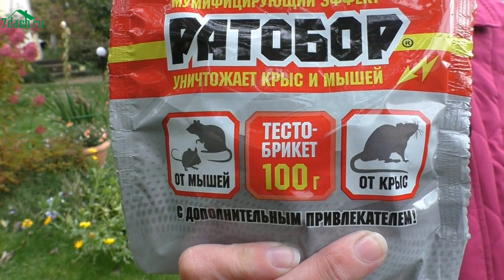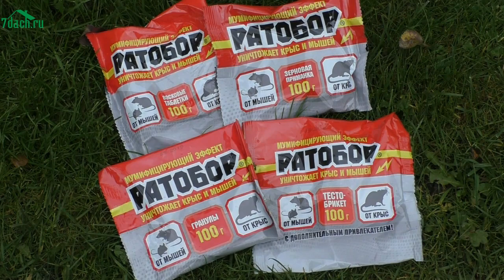🐀 Как гарантированно избавиться от крыс и мышей на даче. Обзор препарата "Ратобор" - 7 дач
🐀 Крысы - наиболее грозный враг наших дач, особенно осенью. Ольга Воронова расскажет, почему кошки и мышеловки не решают проблему в это время года, и как защитить свой дом, урожай, ценные луковичные растения и плодовые культуры с помощью препарата "Ратобор".